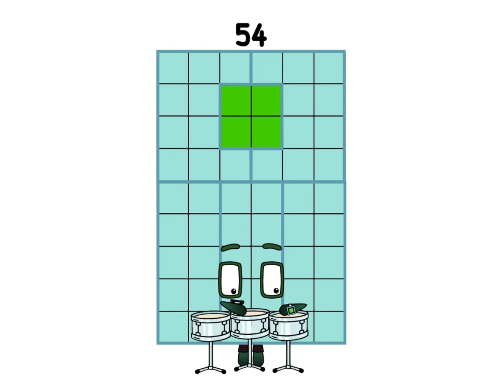Numberblocks Band 11 (The Return!)